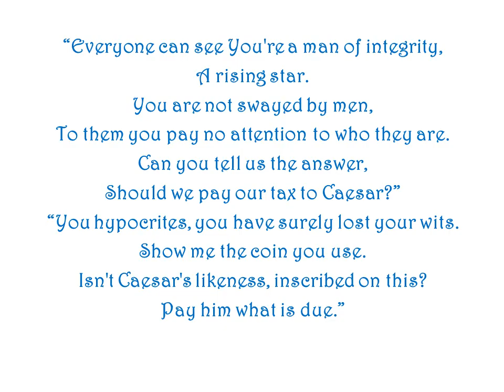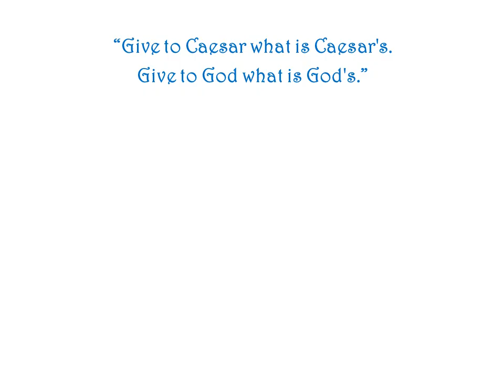Canticle of Can You Tell Us the Answer (Gospel of Matthew 22b) by Ron Haeske